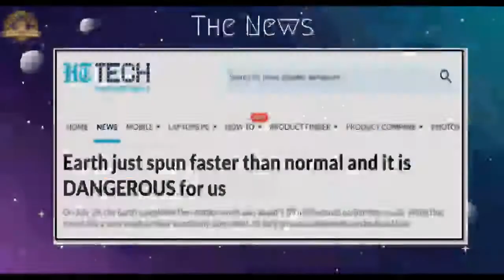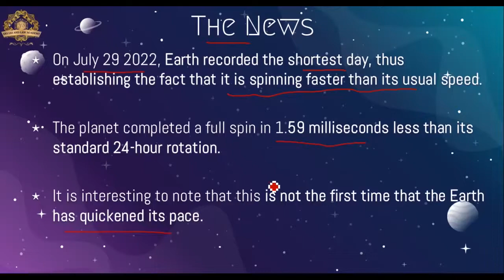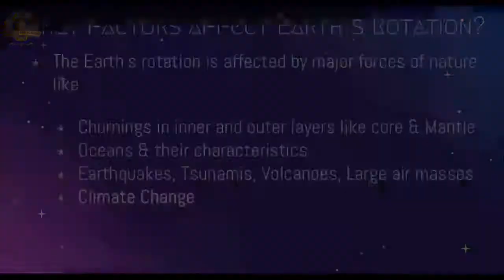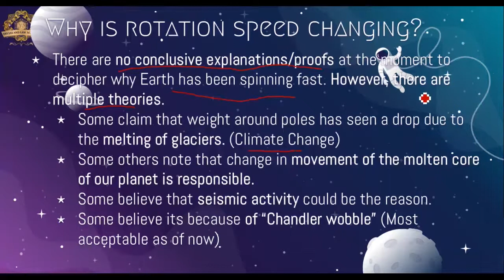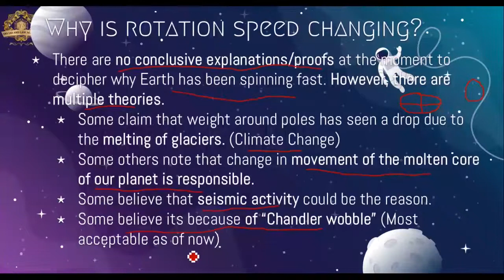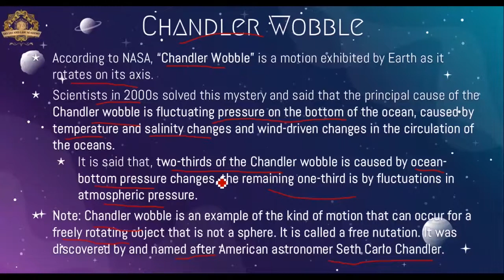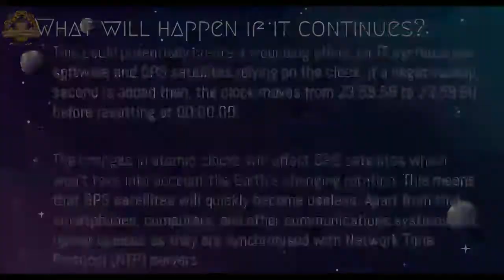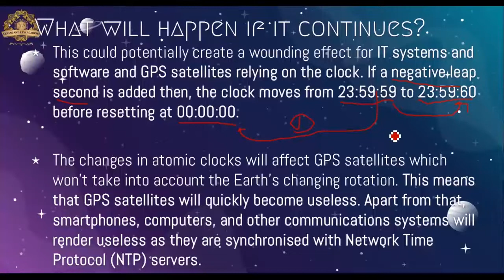Chandler Wobble Effect | Current News (Sci & Tech) By YUGUL RANDHAWA | SRS IAS & LAW ACADEMY